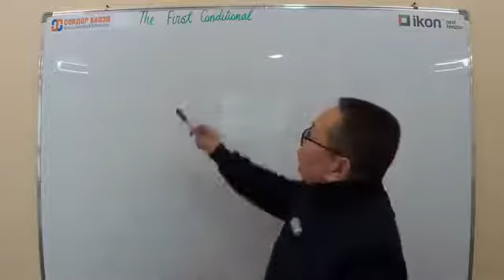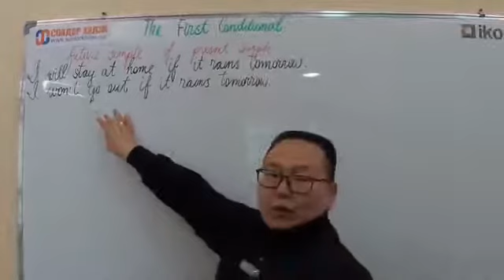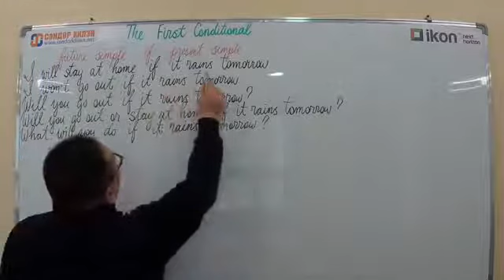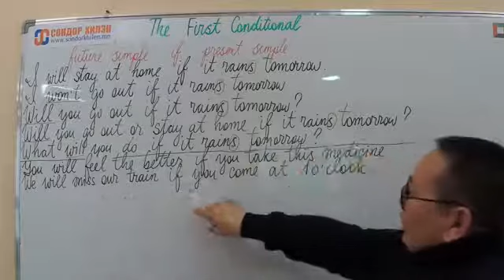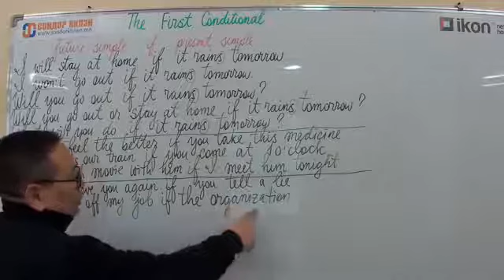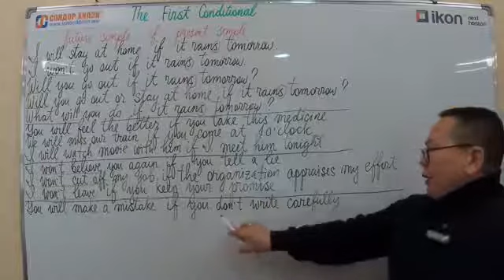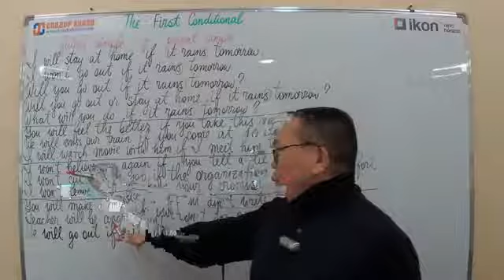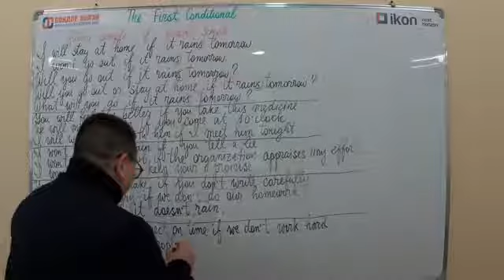English lesson #57-01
Сондор хилэн Англи хэлний сургалтын төвийн хичээлүүд.